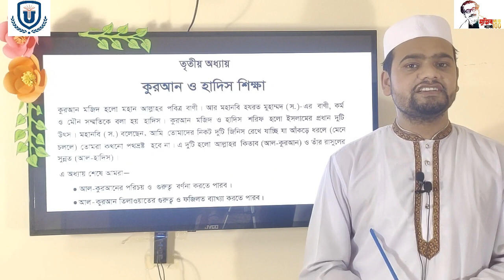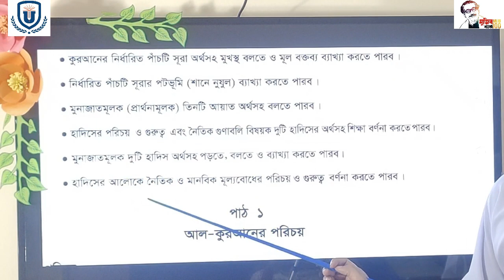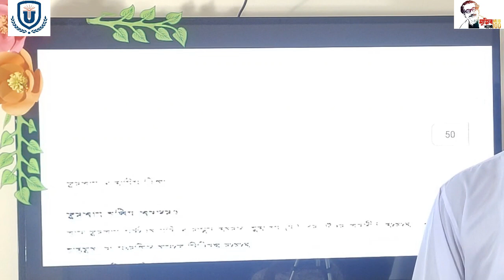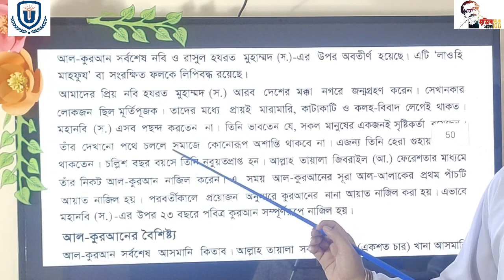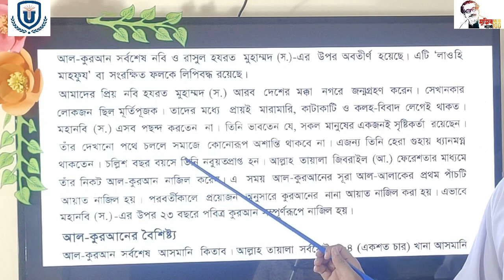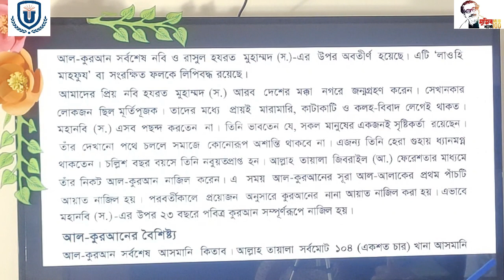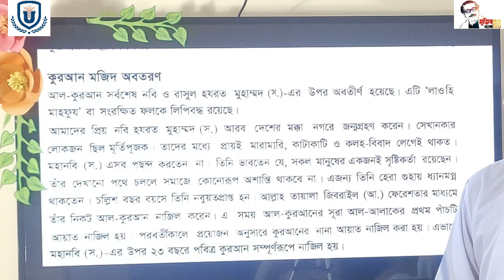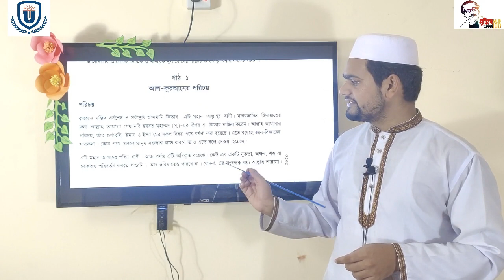United Standard School **Class Six Islam ** 29-09-2020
**Class Six Islam **

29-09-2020